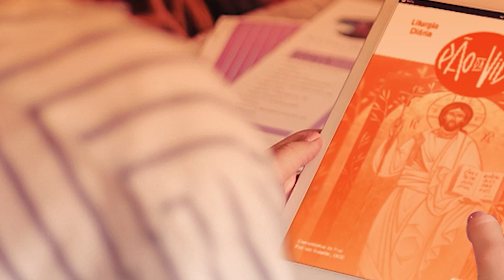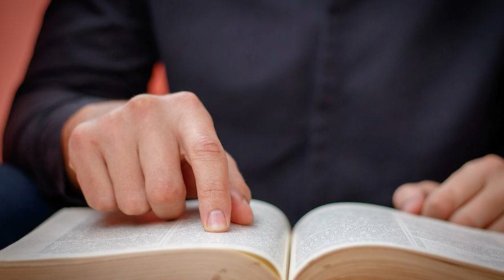PÃO DA VIDA | LC 11,27-28 | GERMANA PERDIGÃO | 13.05.2023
Seja bem vindo a Capela Sh, todo o conteúdo espiritual da @comshalom em um só lugar! Aqui o Santíssimo Sacramento está exposto 24 horas por dia direto da Capela Manjedoura da Paz, no Shalom da Paz, Fortaleza/CE.

Gostou desse conteúdo? Ajude - nos a continuar anunciando a Ressurreição.
CNPJ: 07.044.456/0001-00  |  Razão Social: Comunidade Católica Shalom | C.C: 31.056-5  | Ag.
Visite a página e faça seu pedido de oração. Há sempre um missionário intercedendo pelas suas intenções.